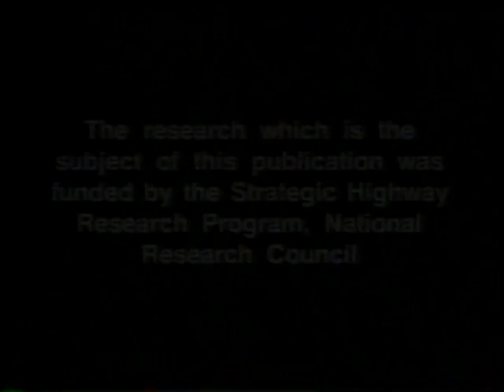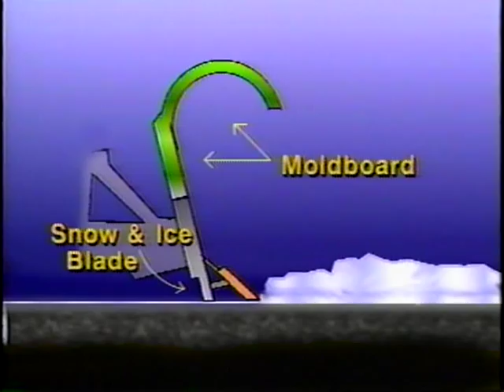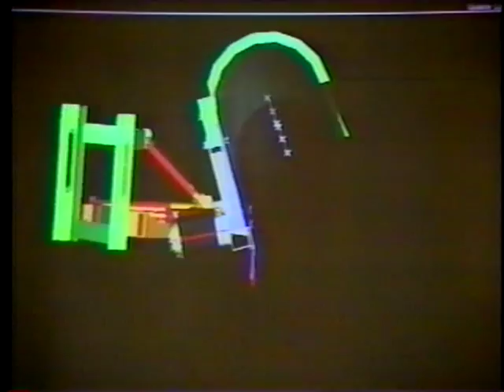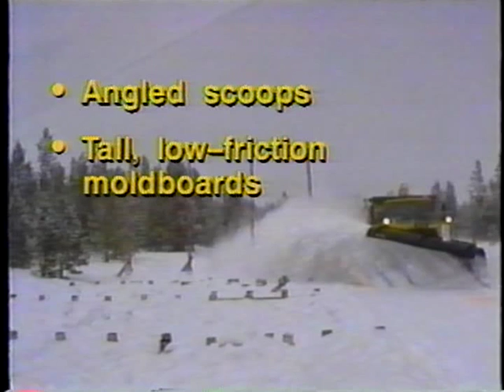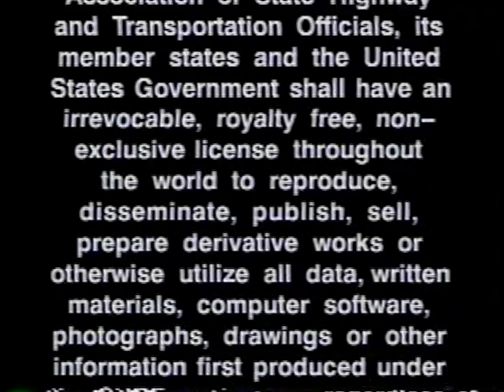Plows of the Future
Plows of the Future - Federal Highway Administration 1993 - Video VH-288 - Improved snowplow designs developed by SHRP are more efficient and improve operator control and visibility. Problems with conventional moldboards, blades, and snow scoops are shown. SHRP research is briefly described, and improved products are shown in operation. Angled scoops, tall low-friction moldboards with an adjustable tripping edge, and a shortened plow frame are demonstrated. Some information is given on retrofitting existing equipment, with promises for commercial development.